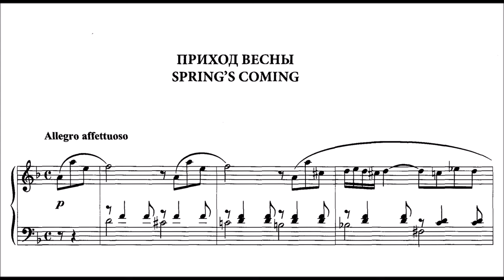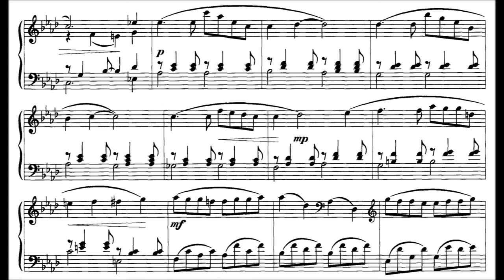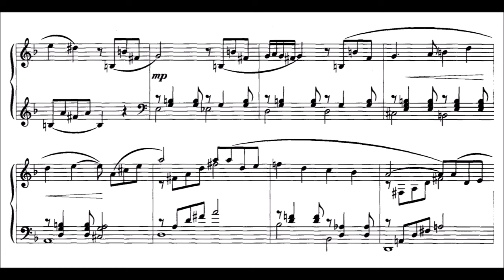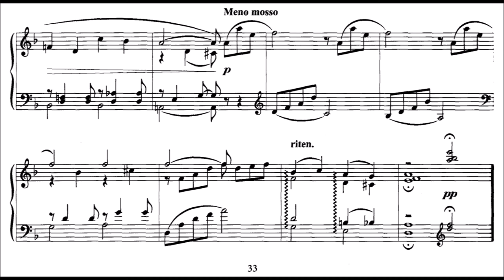Vladimir Korovitsyn | Spring's Coming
Korovitsyn (b.1956) graduated from Leningrad Conservatory, he is member of the Union of Russian composers, the prize winner of the international melody competition and of the competition "Spring of Romance". He is the author of a number of collections issued by different publishers.